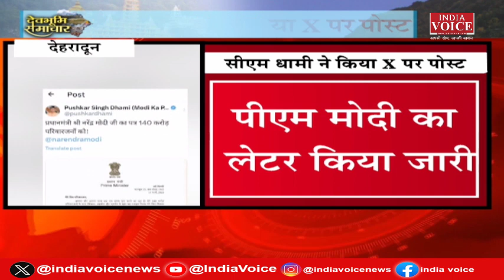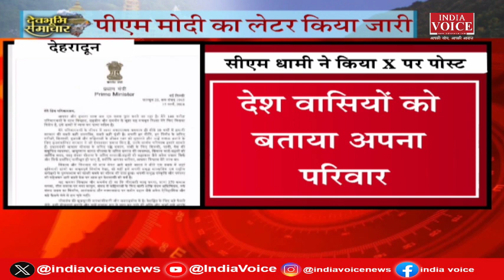Trivendra Singh Rawat के बयान पर कांग्रेस का पलटवार, चुनाव आयोग ने जारी की तारीखें | IndiaVoice